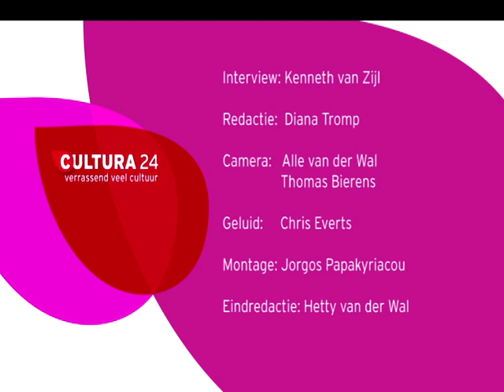Paula van der Oest over Zus & zo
Regisseuse Paula van der Oest is eregast van het Nederlands Filmfestival 2013. Bij Cultura24 daarom veel films van haar hand mét inleiding! Bekijk hier het gesprek dat Kenneth van Zijl met haar had over Zus & zo, de film die in 2001 genomineerd werd voor een Oscar!